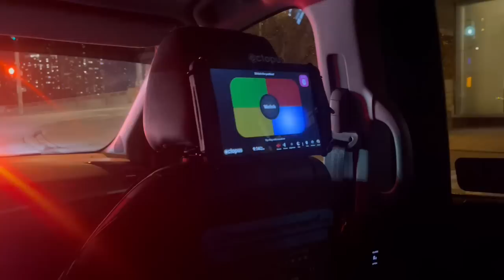Me colé a la universidad de Toronto🤫 (vida de estudiante + un cumpleaños muy rosa)